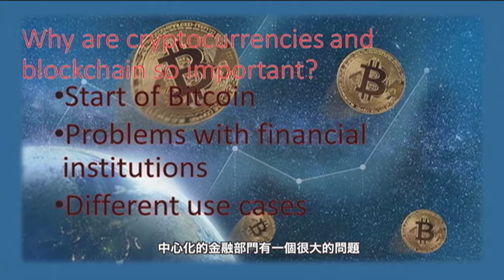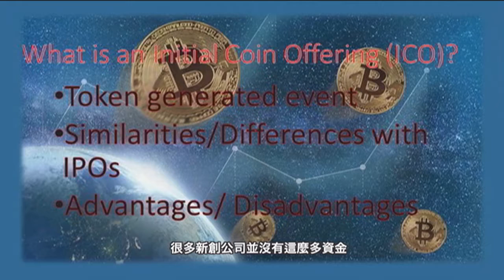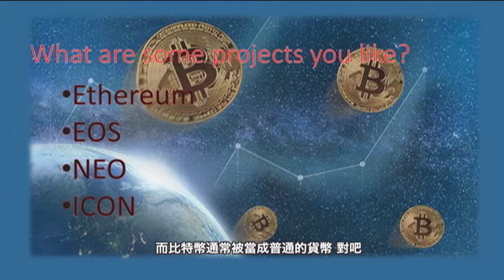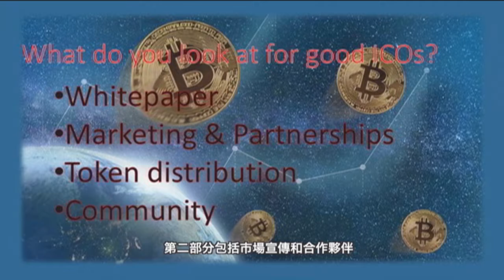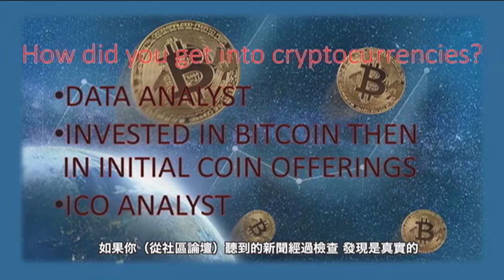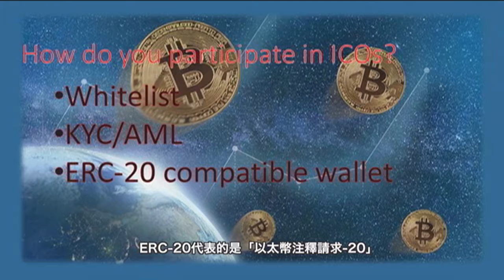與濼漫談 2018-04-21 (Part 1)